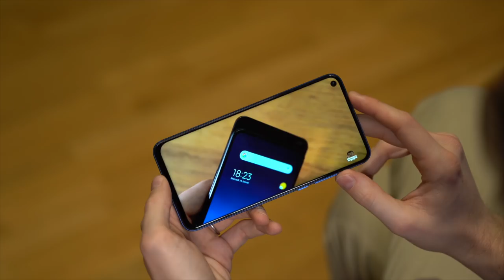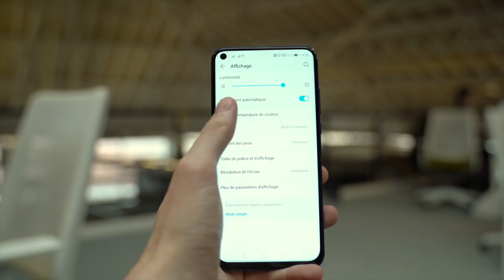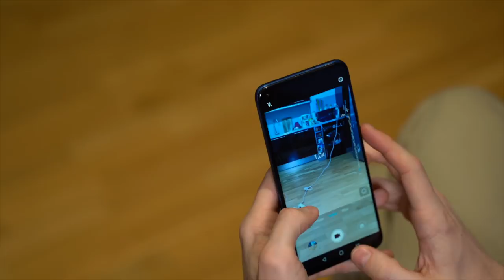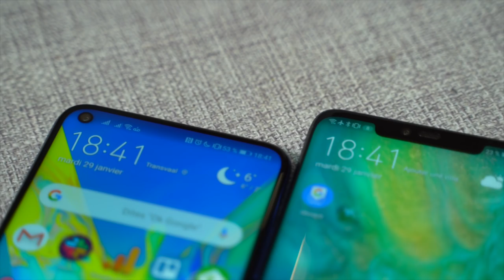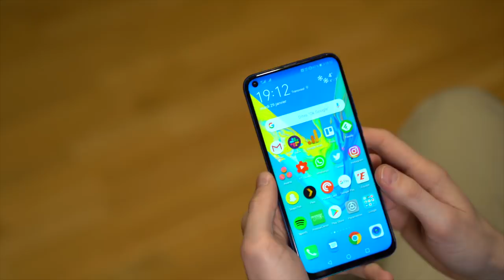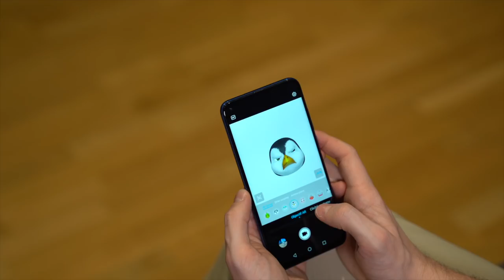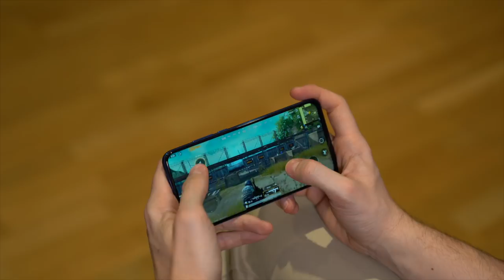TEST HONOR VIEW 20 : LA CLAQUE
Après une grosse semaine du Honor View 20, découvrez mon avis sur ce smartphone milieu de gamme qui a tout d'un grand. Honor vient selon moi de frapper un grand coup sur le marché, et la concurrence va être rude pour tous les fabricants de smartphones en 2019. Le Honor View 20 est plein de qualité, et son prix de 549€ justifie largement ses légers défauts.